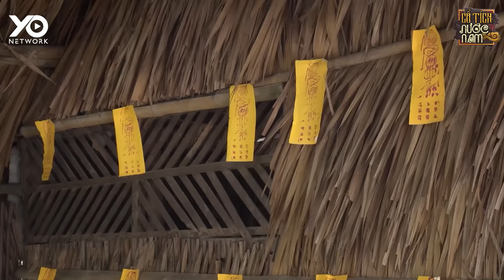CỔ TÍCH VIỆT NAM MỚI 2024 | GẶP PHẢI NHỆN TINH | CỔ TÍCH NƯỚC NAM MỚI